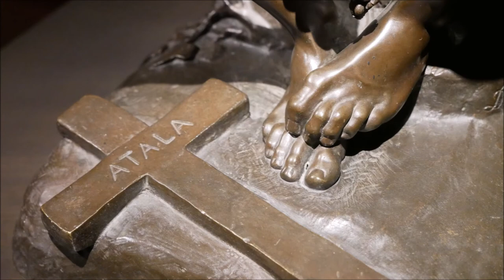MONTREAL MUSEE DES BEAUX ARTS 2019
MONTREAL MUSEUM OF FINE ARTS
QUEBEC, CANADA